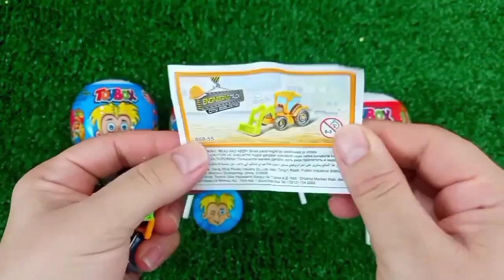ASMR MUKBANG Watermelon Desserts Cutting Rainbow. Lollipo Cutting Rainbow.Gummy Candy